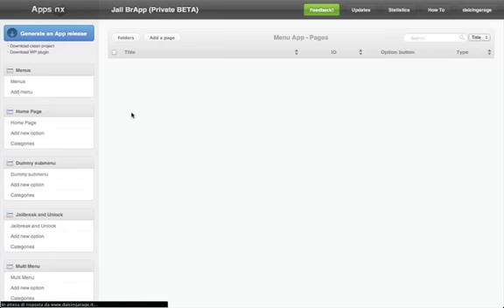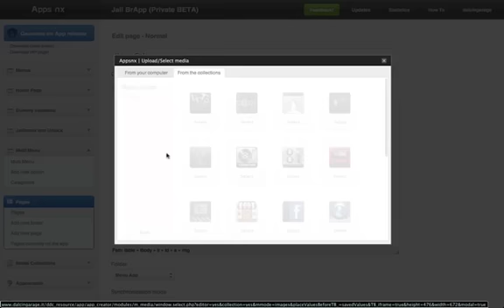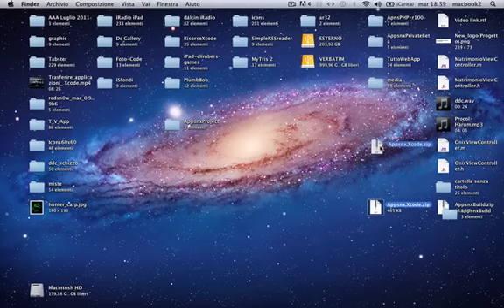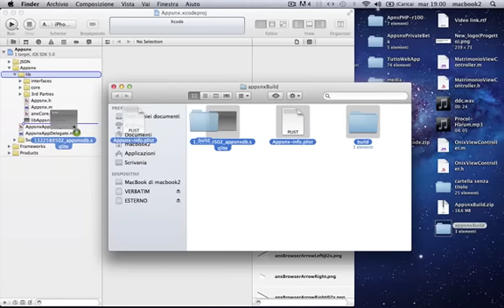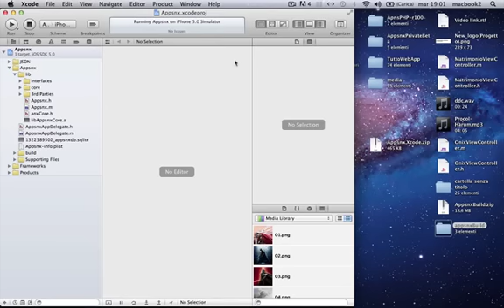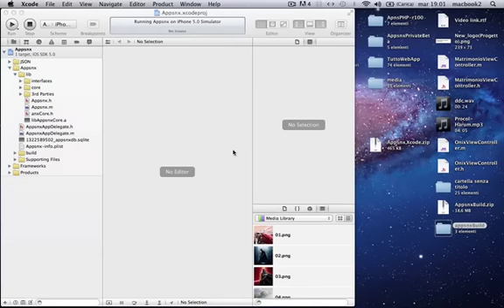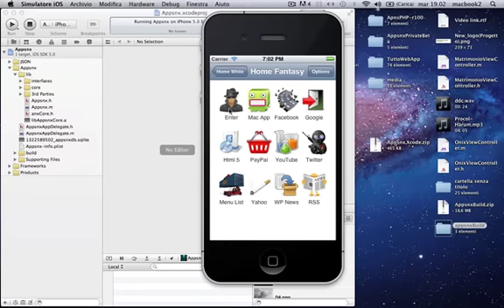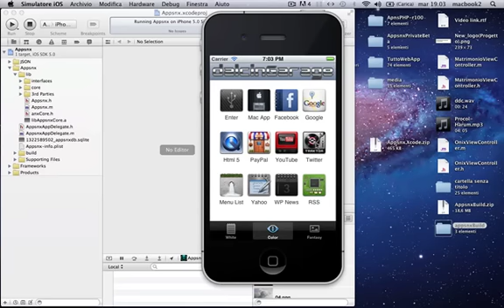Creare App con CSM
Semplice dimostrazione di come costruire una semplice APP per iPhone/iPad con un pannello di controllo (CMS) accessibile dalla rete.